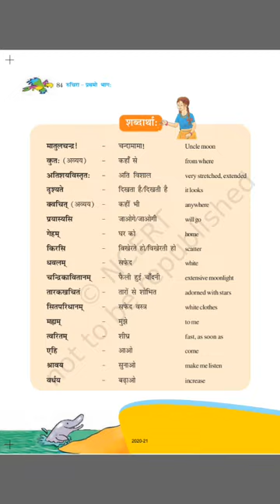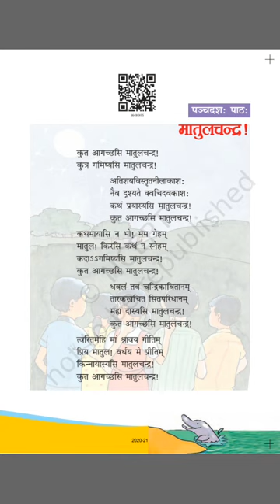6th SANSKRIT CH 15 मातुलचन्द्र! EXPLANATION